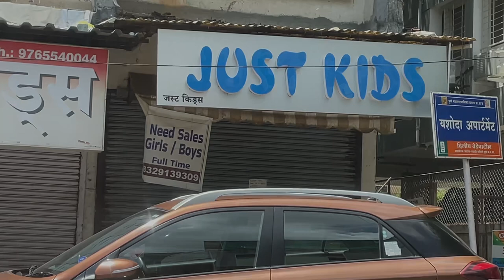My First Vlog | Nervousness 😰 | Family Vlog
Finally I have tried to face my fear and here comes my first vlog with my sweet family